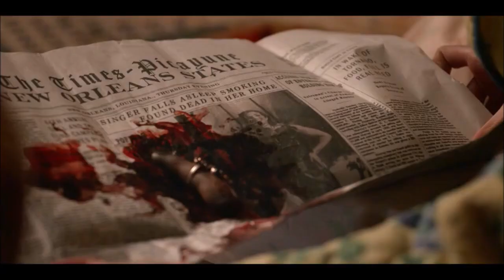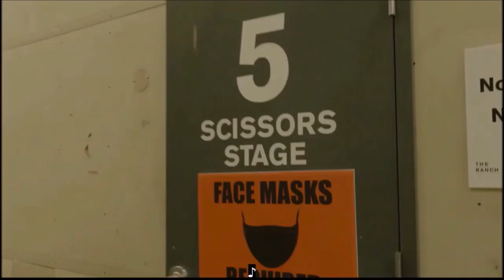Sam Reid and Jacob Anderson Podcast Episode 7 (Interview With The Vampire AMC)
Love Them So Much!!!❤️
Don't claim to own any of the material used to make this video.